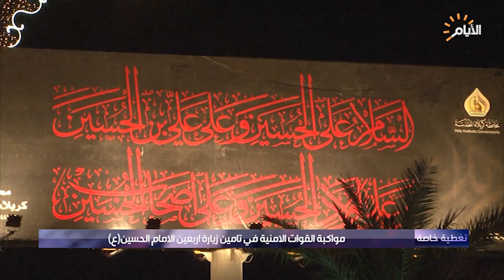تغطية خاصة، مواكبة القوات الامنية في تامين الزيارة الاربعينية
تغطية_خاصة مع منتظر الاسدي في كربلاء المقدسة